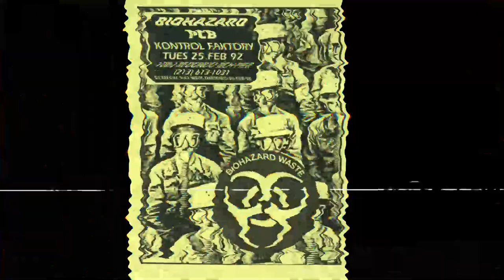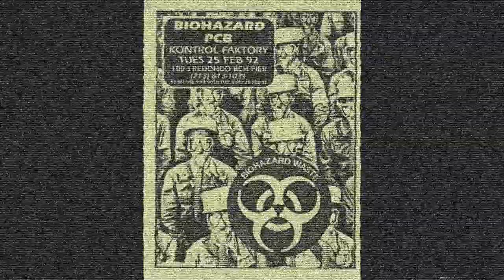Biohazard PCB [pre-Contagion] - Anyway You Can (1989)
Biohazard PCB is Keith Arem, Jack Boughner, Mical Pedrian and David Smith.
Ripped from their 1989 Cassette, "Omnibus"

Special thanks to Vorpal Goat Studios for the visuals.